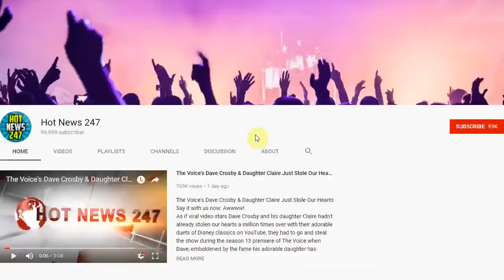Michael Jackson Estate Slams ABC, Disney Over 'Last Days' TV Special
The Michael Jackson estate lashed out at television network ABC and its parent company Disney over the upcoming documentary The Last Days of Michael Jackson, a two-hour special that the estate claims was made without their authorization.